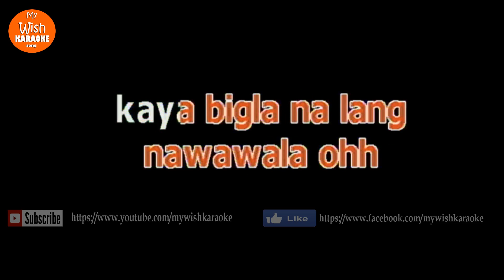Insomnia by Hilera